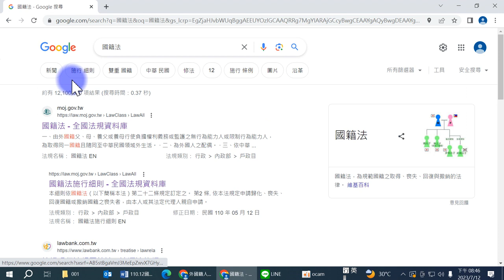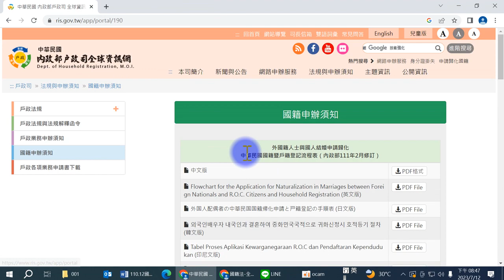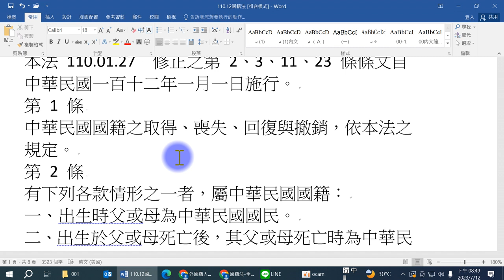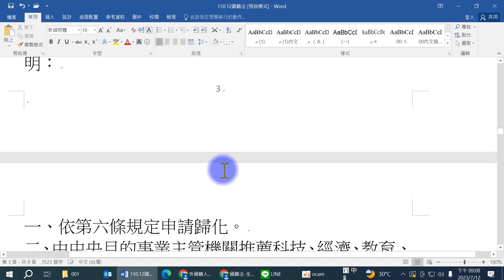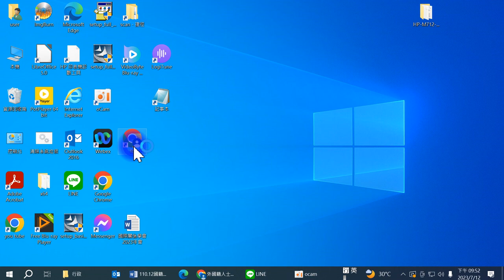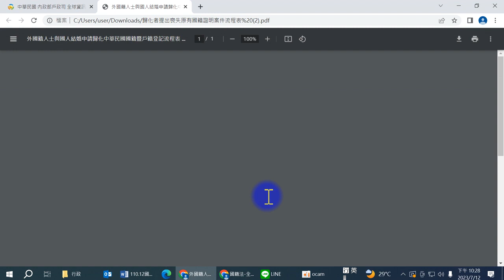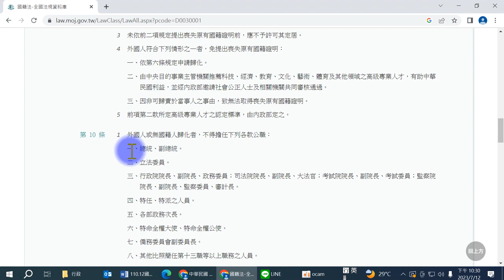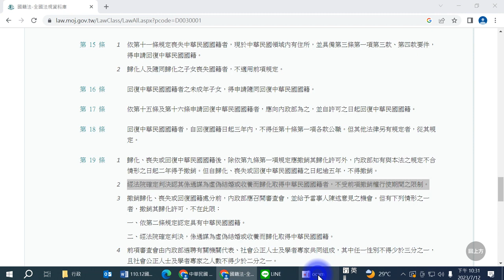柯雨瑞（2023），國籍法的介紹-----兼論歸化者提出喪失原有國籍證明案件的流程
法規名稱： 國籍法
修正日期： 民國 110 年 12 月 15 日
生效狀態：
※本法規部分或全部條文尚未生效，最後生效日期：民國 112 年 01 月 01 日

本法 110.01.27  修正之第 2、3、11、23 條條文自中華民國一百十二年一月一日施行。
第 1 條
中華民國國籍之取得、喪失、回復與撤銷，依本法之規定。
第 2 條
有下列各款情形之一者，屬中華民國國籍：
一、出生時父或母為中華民國國民。
二、出生於父或母死亡後，其父或母死亡時為中華民國國民。
三、出生於中華民國領域內，父母均無可考，或均無國籍者。
四、歸化者。
前項第一款及第二款規定，於本法中華民國八十九年二月九日修正施行時未滿二十歲之人，亦適用之。
第 3 條
外國人或無國籍人，現於中華民國領域內有住所，並具備下列各款要件者，得申請歸化：
一、於中華民國領域內，每年合計有一百八十三日以上合法居留之事實繼續五年以上。
二、依中華民國法律及其本國法均有行為能力。
三、無不良素行，且無警察刑事紀錄證明之刑事案件紀錄。
四、有相當之財產或專業技能，足以自立，或生活保障無虞。
五、具備我國基本語言能力及國民權利義務基本常識。
前項第三款所定無不良素行，其認定、邀集專家學者及社會公正人士研議程序、定期檢討機制及其他應遵行事項之辦法，由內政部定之。
第一項第五款所定我國基本語言能力及國民權利義務基本常識，其認定、測試、免試、收費及其他應遵行事項之標準，由內政部定之。
第 4 條
外國人或無國籍人，現於中華民國領域內有住所，具備前條第一項第二款至第五款要件，於中華民國領域內，每年合計有一百八十三日以上合法居留之事實繼續三年以上，並有下列各款情形之一者，亦得申請歸化：
一、為中華民國國民之配偶，不須符合前條第一項第四款。
二、為中華民國國民配偶，因受家庭暴力離婚且未再婚；或其配偶死亡後未再婚且有事實足認與其亡故配偶之親屬仍有往來，但與其亡故配偶婚姻關係已存續二年以上者，不受與親屬仍有往來之限制。
三、對無行為能力、或限制行為能力之中華民國國籍子女，有扶養事實、行使負擔權利義務或會面交往。
四、父或母現為或曾為中華民國國民。
五、為中華民國國民之養子女。
六、出生於中華民國領域內。
七、為中華民國國民之監護人或輔助人。
未婚未成年之外國人或無國籍人，其父、母、養父或養母現為中華民國國民者，在中華民國領域內合法居留雖未滿三年且未具備前條第一項第二款、第四款及第五款要件，亦得申請歸化。
第 5 條
外國人或無國籍人，現於中華民國領域內有住所，具備第三條第一項第二款至第五款要件，並具有下列各款情形之一者，亦得申請歸化：
一、出生於中華民國領域內，其父或母亦出生於中華民國領域內。
二、曾在中華民國領域內合法居留繼續十年以上。
第 6 條
外國人或無國籍人，有殊勳於中華民國者，雖不具備第三條第一項各款要件，亦得申請歸化。
內政部為前項歸化之許可，應經行政院核准。
第 7 條
歸化人之未婚未成年子女，得申請隨同歸化。
第 8 條
外國人或無國籍人依第三條至第七條申請歸化者，應向內政部為之，並自許可之日起取得中華民國國籍。
第 9 條
外國人申請歸化，應於許可歸化之日起，或依原屬國法令須滿一定年齡始得喪失原有國籍者自滿一定年齡之日起，一年內提出喪失原有國籍證明。
屆期未提出者，除經外交部查證因原屬國法律或行政程序限制屬實，致使不能於期限內提出喪失國籍證明者，得申請展延時限外，應撤銷其歸化許可。
未依前二項規定提出喪失原有國籍證明前，應不予許可其定居。
外國人符合下列情形之一者，免提出喪失原有國籍證明：
一、依第六條規定申請歸化。
二、由中央目的事業主管機關推薦科技、經濟、教育、文化、藝術、體育及其他領域之高級專業人才，有助中華民國利益，並經內政部邀請社會公正人士及相關機關共同審核通過。
三、因非可歸責於當事人之事由，致無法取得喪失原有國籍證明。
前項第二款所定高級專業人才之認定標準，由內政部定之。
第 10 條
外國人或無國籍人歸化者，不得擔任下列各款公職：
一、總統、副總統。
二、立法委員。
四、特任、特派之人員。
五、各部政務次長。
六、特命全權大使、特命全權公使。
七、僑務委員會副委員長。
八、其他比照簡任第十三職等以上職務之人員。
九、陸海空軍將官。
十、民選地方公職人員。
前項限制，自歸化日起滿十年後解除之。但其他法律另有規定者，從其規定。
第 11 條
中華民國國民有下列各款情形之一者，經內政部許可，喪失中華民國國籍：
一、由外國籍父、母、養父或養母行使負擔權利義務或監護之無行為能力人或限制行為能力人，為取得同一國籍且隨同至中華民國領域外生活。
二、為外國人之配偶。
三、依中華民國法律有行為能力，自願取得外國國籍。但受輔助宣告者，應得其輔助人之同意。
依前項規定喪失中華民國國籍者，其未成年子女，經內政部許可，隨同喪失中華民國國籍。
前項未成年子女，於本法中華民國一百零九年十二月二十九日修正之條文施行前結婚，修正施行後未滿十八歲者，於滿十八歲前仍適用修正施行前之規定。
第 12 條
依前條規定申請喪失國籍者，有下列各款情形之一，內政部不得為喪失國籍之許可：
一、男子年滿十五歲之翌年一月一日起，未免除服兵役義務，尚未服兵役者。但僑居國外國民，在國外出生且於國內無戶籍者或在年滿十五歲當年十二月三十一日以前遷出國外者，不在此限。
二、現役軍人。
三、現任中華民國公職者。
第 13 條
有下列各款情形之一者，雖合於第十一條之規定，仍不喪失國籍：
一、為偵查或審判中之刑事被告。
二、受有期徒刑以上刑之宣告，尚未執行完畢者。
三、為民事被告。
四、受強制執行，未終結者。
五、受破產之宣告，未復權者。
六、有滯納租稅或受租稅處分罰鍰未繳清者。
第 14 條
依第十一條規定喪失中華民國國籍者，未取得外國國籍時，得經內政部之許可，撤銷其國籍之喪失。
第 15 條
依第十一條規定喪失中華民國國籍者，現於中華民國領域內有住所，並具備第三條第一項第三款、第四款要件，得申請回復中華民國國籍。
歸化人及隨同歸化之子女喪失國籍者，不適用前項規定。
第 16 條
回復中華民國國籍者之未成年子女，得申請隨同回復中華民國國籍。
第 17 條
依第十五條及第十六條申請回復中華民國國籍者，應向內政部為之，並自許可之日起回復中華民國國籍。
第 18 條
回復中華民國國籍者，自回復國籍日起三年內，不得任第十條第一項各款公職。但其他法律另有規定者，從其規定。
第 19 條
歸化、喪失或回復中華民國國籍後，除依第九條第一項規定應撤銷其歸化許可外，內政部知有與本法之規定不合情形之日起二年得予撤銷。但自歸化、喪失或回復中華民國國籍之日起逾五年，不得撤銷。
經法院確定判決認其係通謀為虛偽結婚或收養而歸化取得中華民國國籍者，不受前項撤銷權行使期間之限制。
撤銷歸化、喪失或回復國籍處分前，內政部應召開審查會，並給予當事人陳述意見之機會。但有下列情形之一者，撤銷其歸化許可，不在此限：
一、依第二條規定認定具有中華民國國籍。
二、經法院確定判決，係通謀為虛偽結婚或收養而歸化取得中華民國國籍。
前項審查會由內政部遴聘有關機關代表、社會公正人士及學者專家共同組成，其中任一性別不得少於三分之一，且社會公正人士及學者專家之人數不得少於二分之一。
第三項審查會之組成、審查要件、程序等事宜，由內政部定之。
第 20 條
中華民國國民取得外國國籍者，不得擔任中華民國公職；其已擔任者，除立法委員由立法院；直轄市、縣（市）、鄉（鎮、市）民選公職人員，分別由行政院、內政部、縣政府；村（里）長由鄉（鎮、市、區）公所解除其公職外，由各該機關免除其公職。但下列各款經該管主管機關核准者，不在此限：
一、公立大學校長、公立各級學校教師兼任行政主管人員與研究機關（構）首長、副首長、研究人員（含兼任學術研究主管人員）及經各級主管教育行政或文化機關核准設立之社會教育或文化機構首長、副首長、聘任之專業人員（含兼任主管人員）。
二、公營事業中對經營政策負有主要決策責任以外之人員。
三、各機關專司技術研究設計工作而以契約定期聘用之非主管職務。
四、僑務主管機關依組織法遴聘僅供諮詢之無給職委員。
五、其他法律另有規定者。
前項第一款至第三款人員，以具有專長或特殊技能而在我國不易覓得之人才且不涉及國家機密之職務者為限。
第一項之公職，不包括公立各級學校未兼任行政主管之教師、講座、研究人員、專業技術人員。
中華民國國民兼具外國國籍者，擬任本條所定應受國籍限制之公職時，應於就（到）職前辦理放棄外國國籍，並於就（到）職之日起一年內，完成喪失該國國籍及取得證明文件。但其他法律另有規定者，從其規定。
第 21 條
（刪除）
第 22 條
本法施行細則由內政部定之。
第 23 條
本法自公布日施行。
本法中華民國一百零九年十二月二十九日修正之條文，自一百十二年一月一日施行。

憲法法庭 釋字第768號【兼具外國國籍者不得擔任以公務人員身分任用之公立醫療機構醫師案】
解釋公布院令   中華民國 107年10月05日 院台大二字第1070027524號
解釋爭點
1.醫事人員人事條例第1條是否違反法律明確性原則？
2.醫事人員人事條例第1條及公務人員任用法第28條第1項第2款本文及第2項，適用於具中華民國國籍兼具外國國籍之醫師，使其不得擔任以公務人員身分任用之公立醫療機構醫師，已任用者應予免職之部分，是否違背憲法第18條保障人民服公職權之意旨？
3.國籍法第20條第1項及醫事人員人事條例，未就具中華民國國籍兼具外國國籍者，設例外規定，以排除其不得擔任以公務人員身分任用之公立醫療機構醫師之限制，是否違背憲法第7條保障人民平等權之意旨？
解釋文
1
　　醫事人員人事條例第1條規定：「醫事人員人事事項，依本條例之規定；本條例未規定者，適用其他有關法律之規定。」與法律明確性原則尚屬無違。
2
　　醫事人員人事條例第1條及公務人員任用法第28條第1項第2款本文及第2項規定：「（第1項）有下列情事之一者，不得任用為公務人員：……二、具中華民國國籍兼具外國國籍。……（第2項）公務人員於任用後，有前項第1款至第8款規定情事之一者，應予免職……。」

  適用於具中華民國國籍兼具外國國籍之醫師，使其不得擔任以公務人員身分任用之公立醫療機構醫師，已任用者應予免職之部分，與憲法第23條之比例原則無違，並未牴觸憲法第18條保障人民服公職權之意旨。
3
　　國籍法第20條第1項及醫事人員人事條例，未就具中華民國國籍兼具外國國籍者，設例外規定，以排除其不得擔任以公務人員身分任用之公立醫療機構醫師之限制，與憲法第7條保障平等權之意旨，尚無違背。